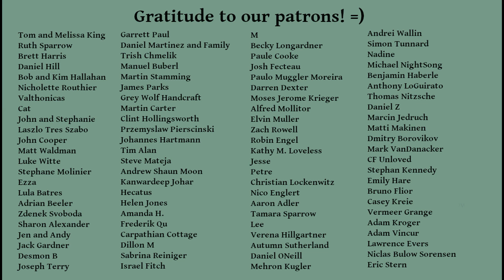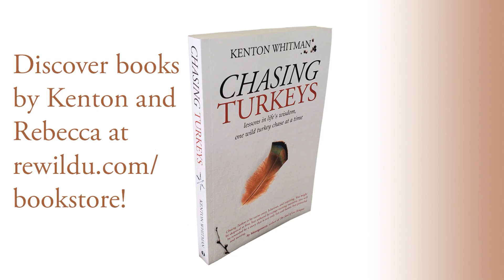Hopniss -- find, harvest, and prepare an amazing wild edible!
Apios americana, hopniss, groundbean -- known by many names, this delicious wild edible is waiting for you to find and enjoy! Come along as we search streambanks for this wild tuber, take it home, and prepare it for a family taste-testing. It has a very wide distribution, almost everywhere east of the Rockies, from Florida far up into northern Canada.